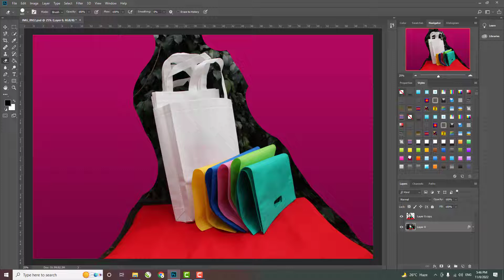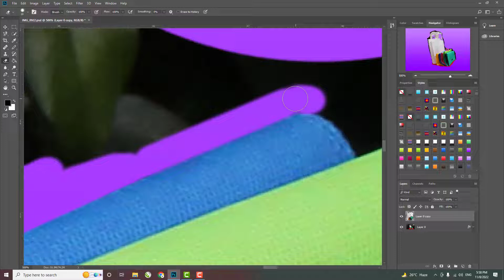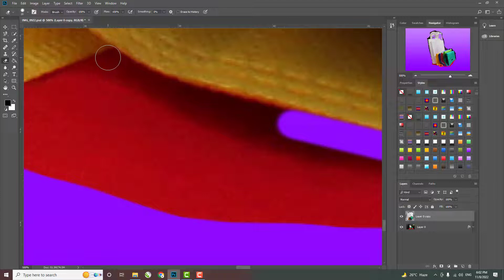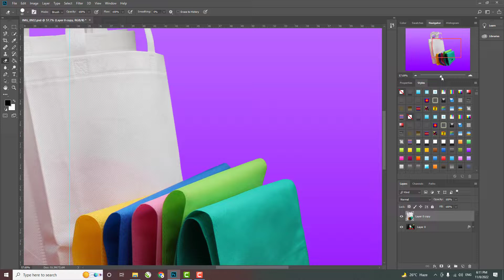how to remove background in photoshop 2022 | BG Remove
Hi,